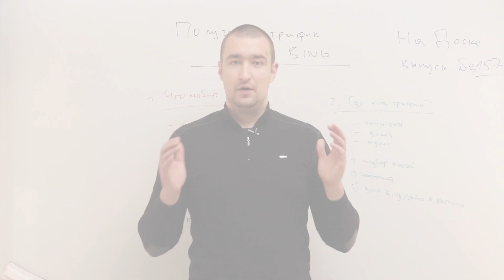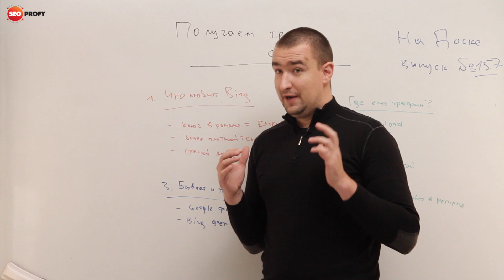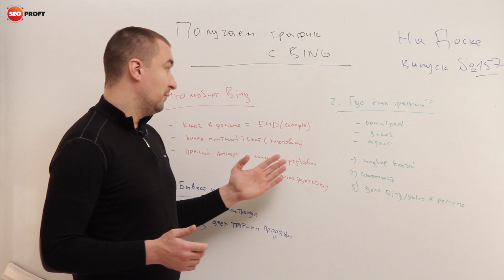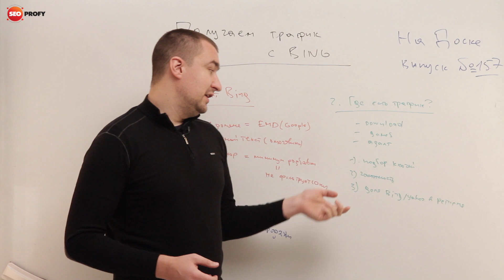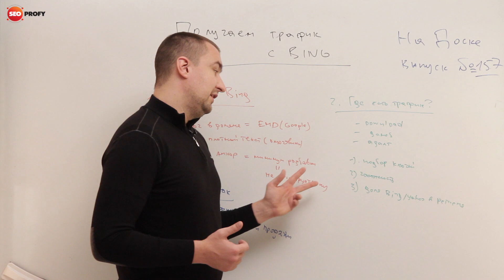Как получать трафик из Bing